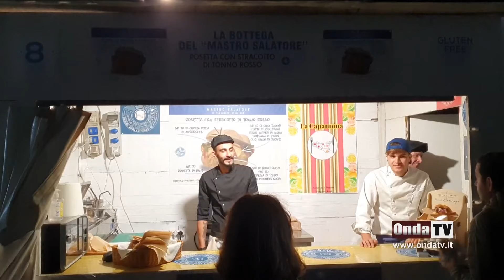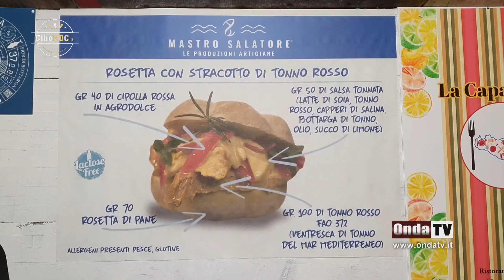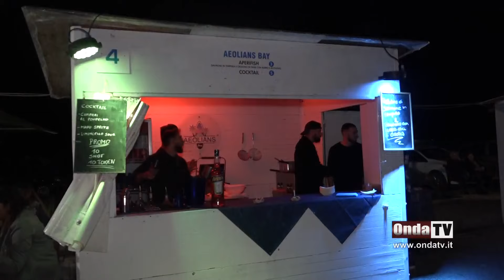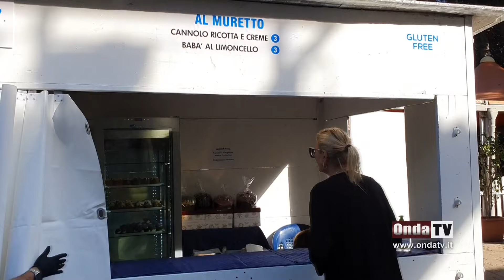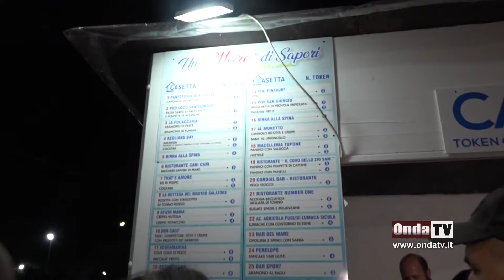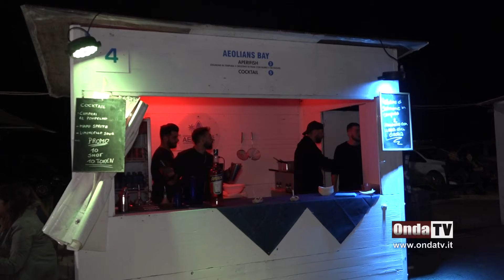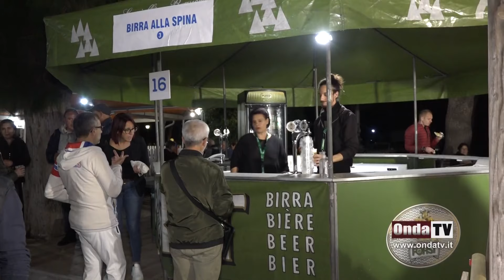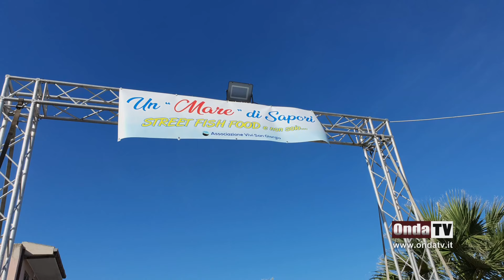"Un mare di sapori" fish food e non solo | San Giorgio di Gioiosa Marea. Speciale OndaTv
Documentario televisivo OndaTv